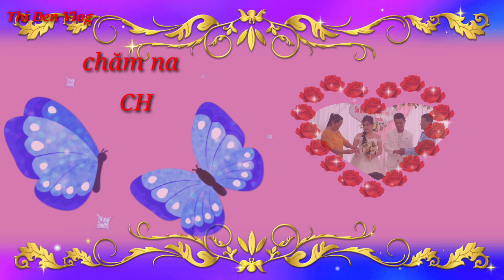#53.phần1 : đám cưới em thạch sarai và ngọc tím ở Đồng Nai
ngày mới Thi Đen chúc cô gì chú bác và anh chị em đồng nghiệp một ngày mới luôn tràn đầy hạnh phúc và thành công trong mỗi công việc ạ.
chúc cô chú và anh chị em xem video vui vẻ ạ. nếu xem video thấy hay thì cho Thi Đen xin một lượt đăng ký và một like ạ.